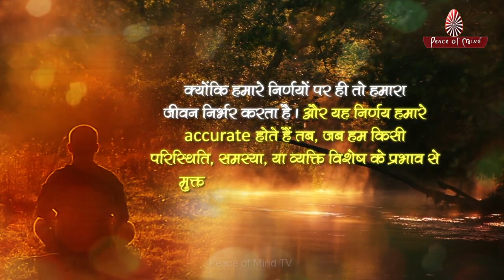प्रभावमुक्त आत्मा ही प्रभावशाली है || Effect proof state of Mind || PMTV || Brahma Kumaris